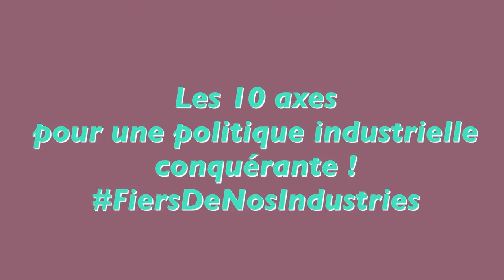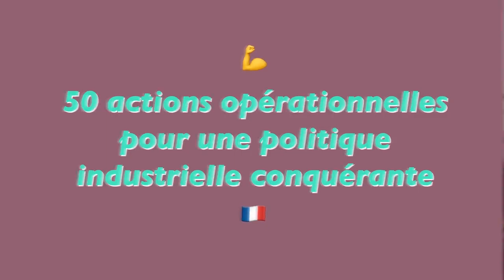Pour une politique industrielle conquérante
Suite au rapport de la Commission d'Enquête sur la politique industrielle de la France, les députés LaREM s'engagent sur 10 axes de travail et 50 actions concrètes.